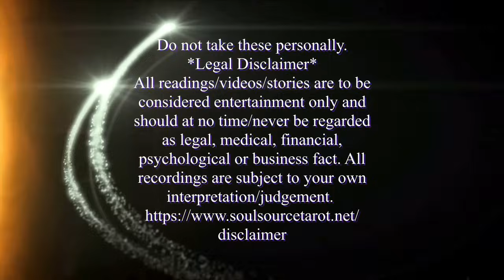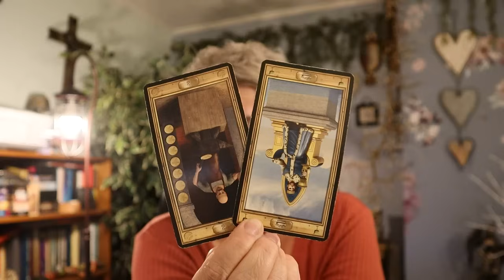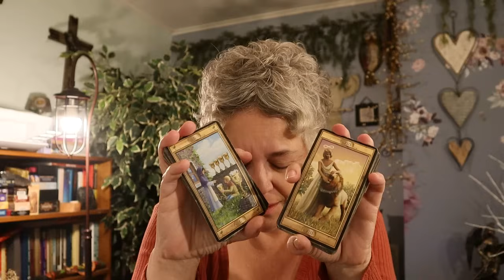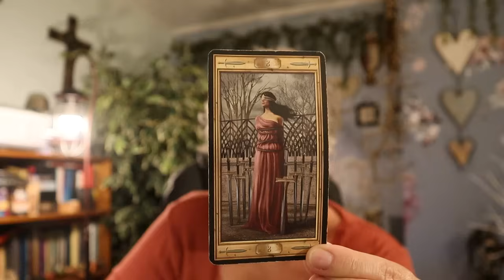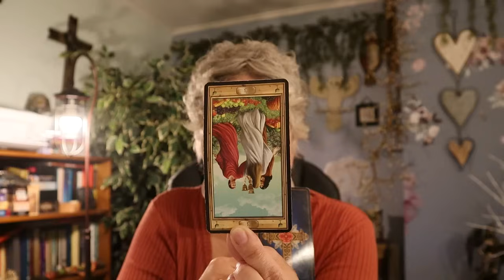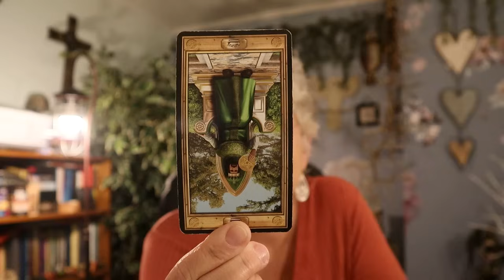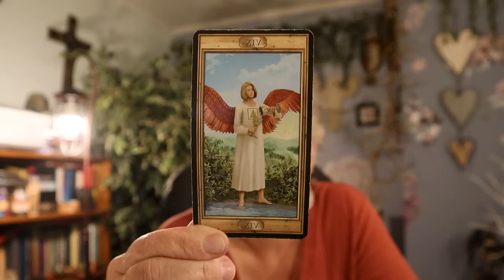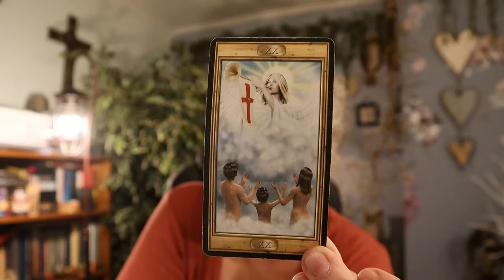The Daily Vibe ~ Accountability... Your Daily Tarot Reading